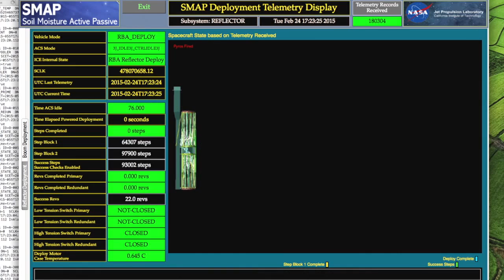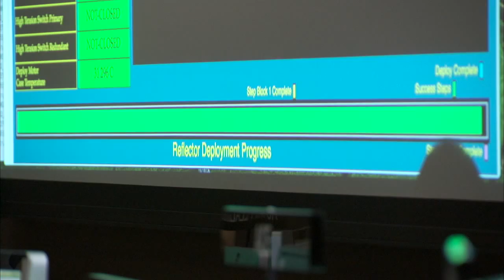Huge Antenna Unfolds in Space | Science Video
- the huge Soil Moisture Active Passive (SMAP) satellite antenna unfolds successfully.

The SMAP mission will help improve climate and weather forecasts and allow scientists to monitor droughts and better predict flooding caused by severe rainfall or snow.